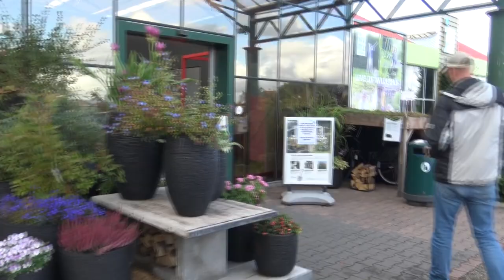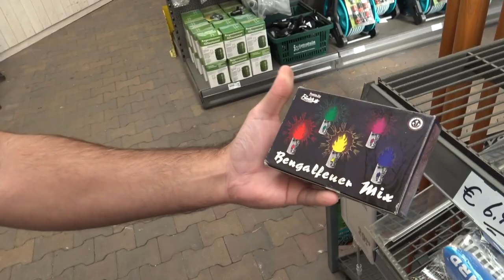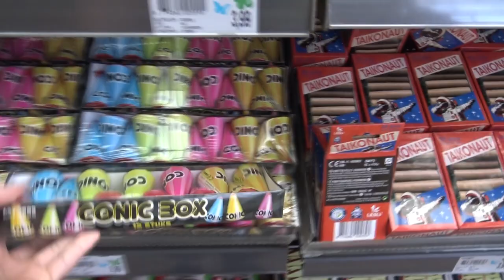DEZE INTRATUIN heeft NU Volle schappen VUURWERK!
Dit vuurwerk is van Vuurwerkbunker